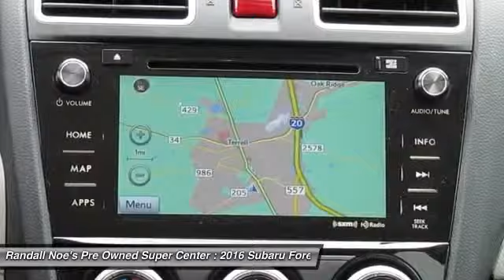2016 Subaru Forester Terrell TX SR165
2016 Subaru Forester

We are pleased to present this excellent 2016 Subaru Forester with 6786 miles. Its beautiful Crystal White Pearl exterior is nicely complimented by a clean Gray interior.  This Forester comes equipped with the following options,  Black Bodyside Cladding, Body-Colored Door Handles, Body-Colored Front Bumper, Body-Colored Rear Bumper w/Black Rub Strip/Fascia Accent, Chrome Side Windows Trim and Black Front Windshield Trim, Clearcoat Paint, Deep Tinted Glass, Express Open/Close Sliding Glass 1st And 2nd Row Sunroof w/Sunshade, Fixed Rear Window w/Fixed Interval Wiper and Defroster, Fully Automatic Aero-Composite Halogen Daytime Running Headlamps,  and much more. For a complete list, select the Options button below.